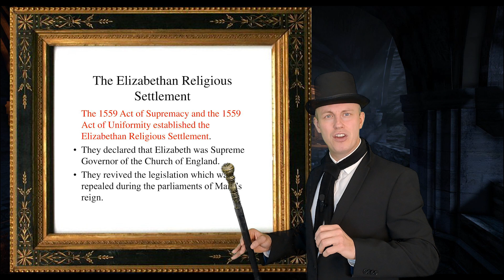CRUSHED TO DEATH! - Margaret Clitherow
Margaret Clitherow became known as the 'Pearl of York' (England), when she was executed for her Catholic faith.
Under the rule of Elizabeth 1st, Margaret found herself 'a Catholic' living in a Protestant country.
How long could she keep her faith a secret?
How long could she hide priests and religious figures in her home?
and,
If caught, what was her punishment?